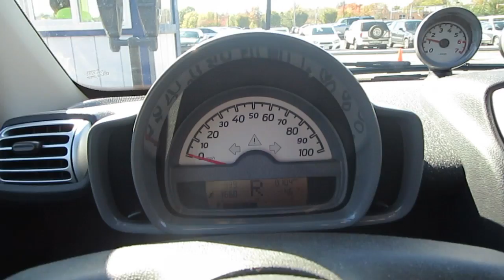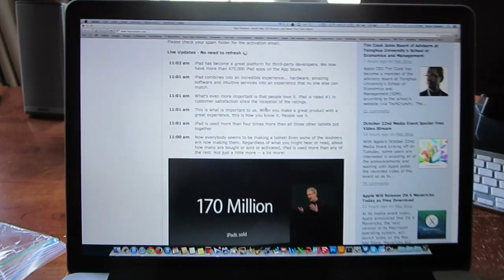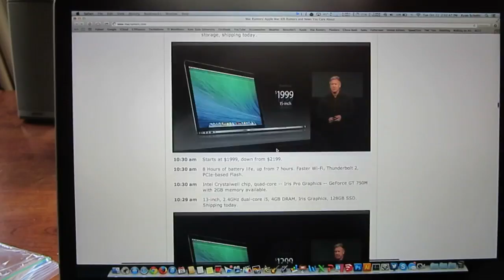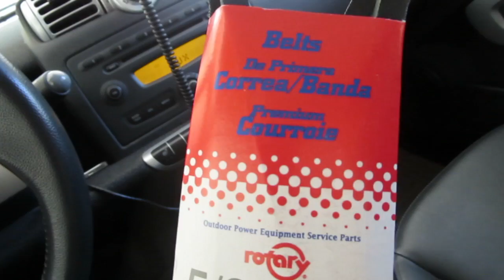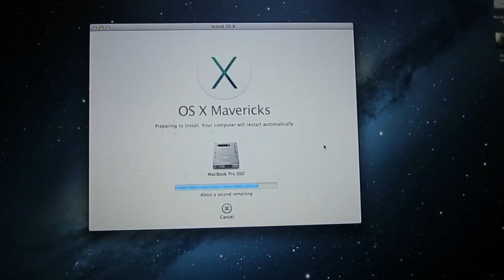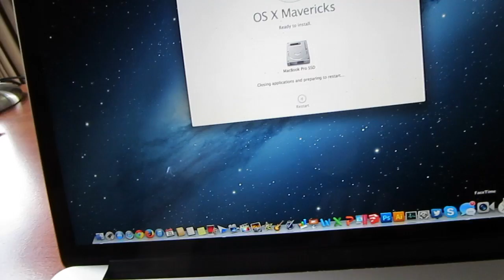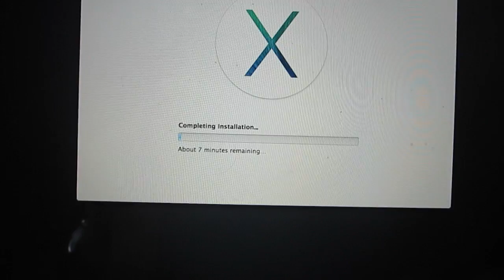@#%* CIDER 10/22/13 - Day 1,047